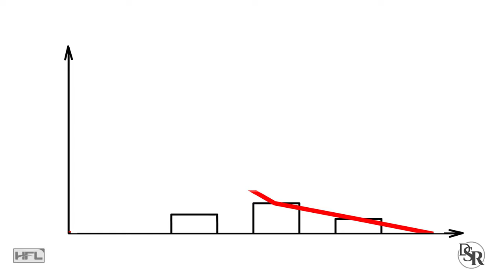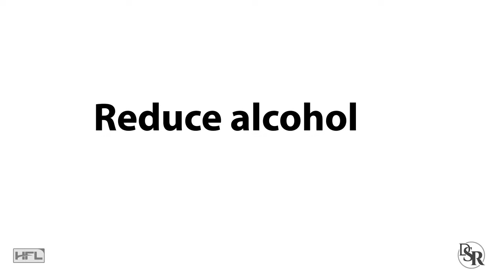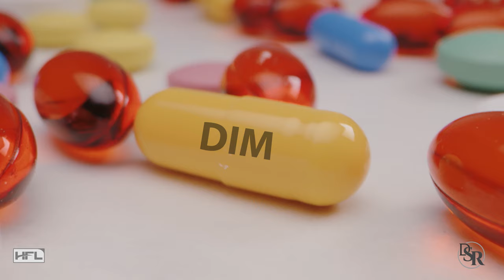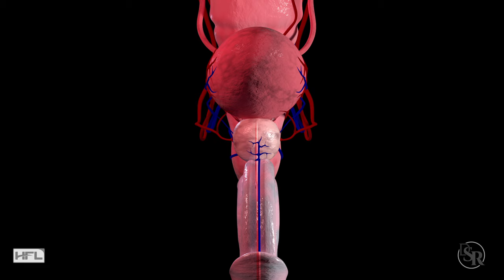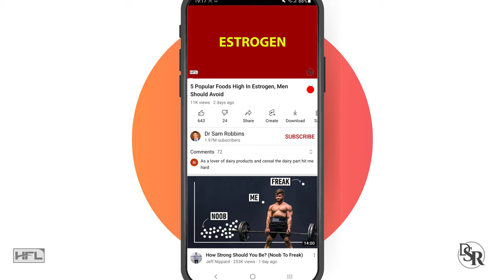4 Best Ways To Naturally Lower Estrogen & Increase Testosterone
AlphaViril - maximize your testosterone, erections & libido (save 43% below)

4 Best Ways To Naturally Lower Estrogen & Increase Testosterone

Thanks
DrSamRobbins